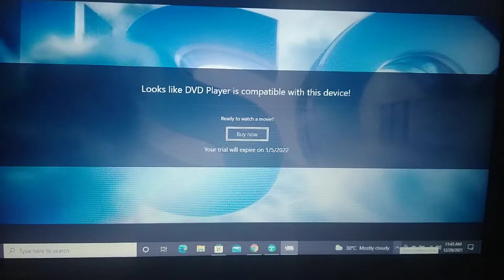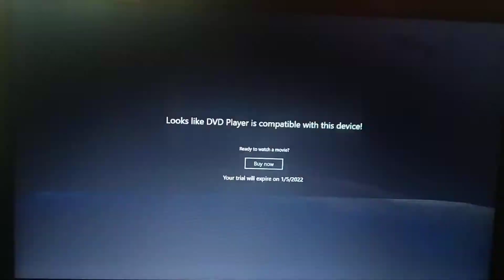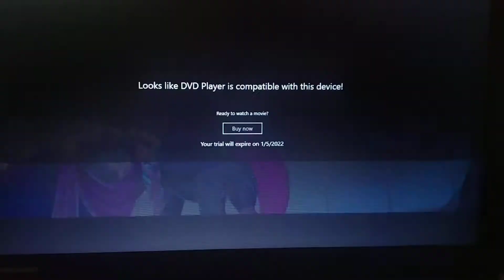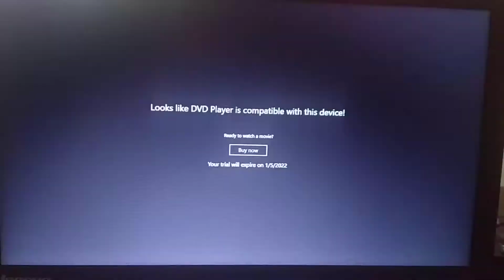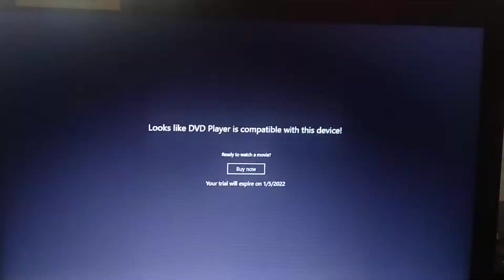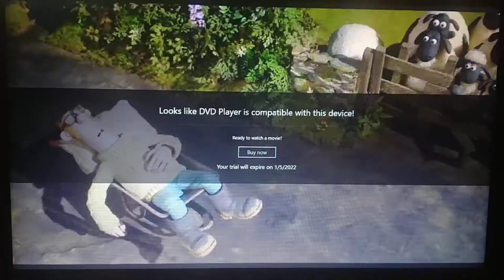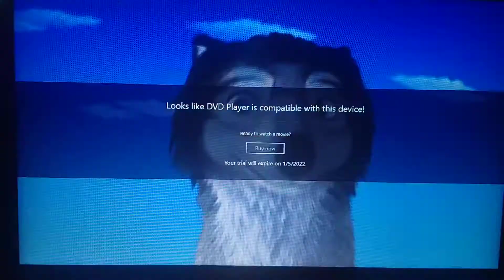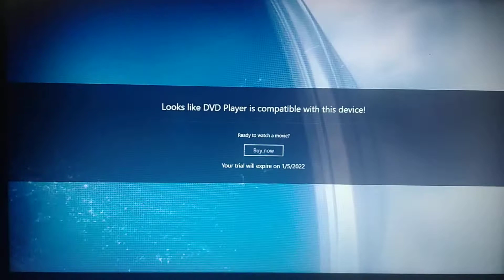Opening to Norm Of The North: Keys To The Kingdom 2019 DVD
Order List:
1.FBI Anti Piracy Warning Screen
2.Lionsgate Logo
3.Norm Of The North DVD Trailer
4.My Little Pony The Movie DVD Trailer (Seriously)
5.Early Man DVD Trailer
6.Shaun The Sheep Movie DVD Trailer
7.Alpha And Omega: Journey To Bear Kingdom DVD Trailer
8.DVD Menu
9.Lionsgate Logo
10.Splash Entertainment Logo (Norm Of The North: Keys To The Kingdom Variant)

Norm Of The North: Keys To The Kingdom is Owned by Lionsgate and Published by Splash Entertainment

If you hate Norm Of The North: Keys To The Kingdom Opinion is respected